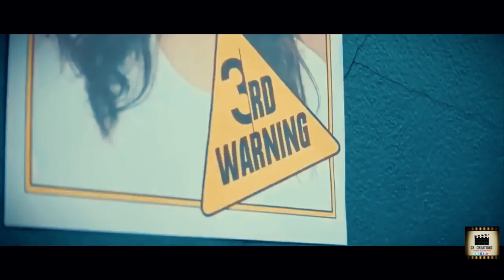S.venkatesan Tamil song